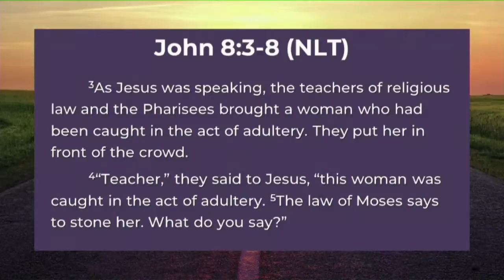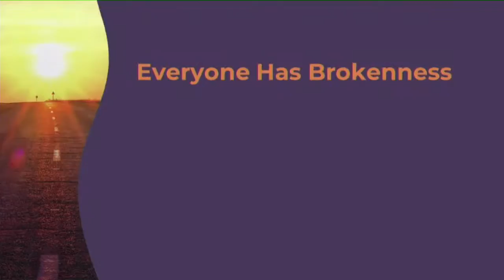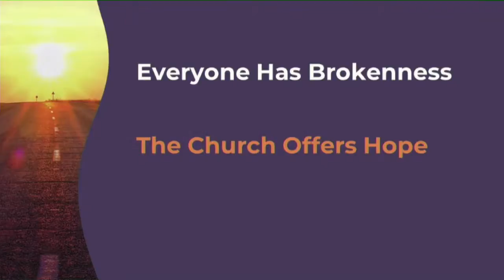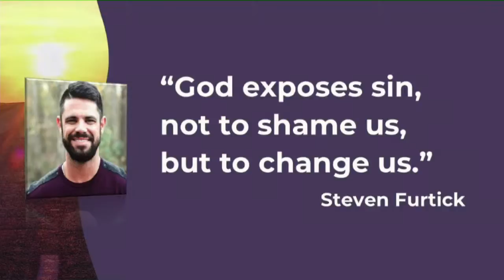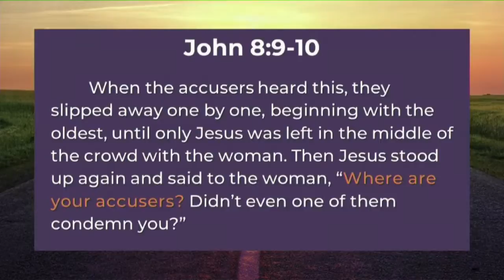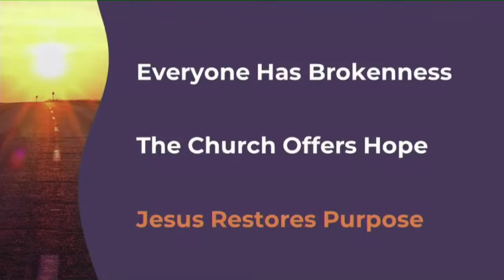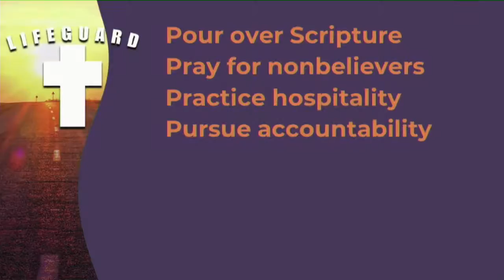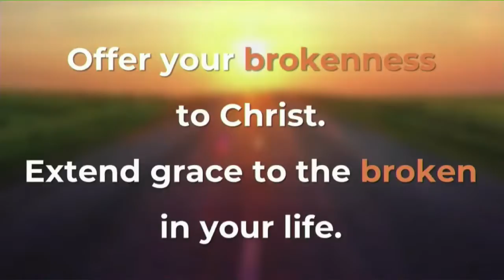Hope for the Broken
There is no worse feeling than when our mistakes are made public. Being exposed can leave us feeling broken and ashamed. Oftentimes, this can be rock bottom for us
If you feel broken today, hope is here. Jesus is offering forgiveness and a fresh start. On the other side, how we interact with people around us who have made mistakes says a lot about our relationship with Jesus. The Church should be the place where grace is found easily and forgiveness is extended quickly.